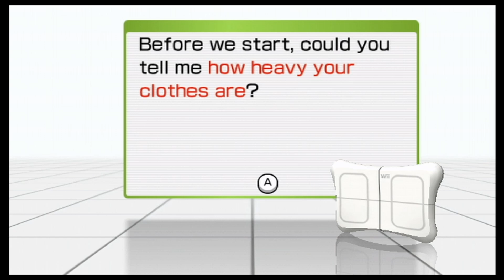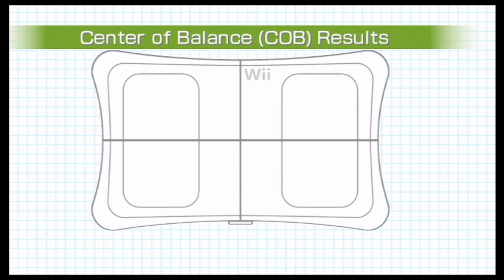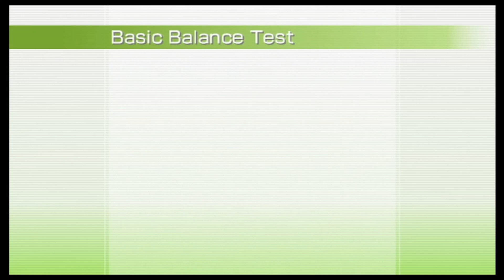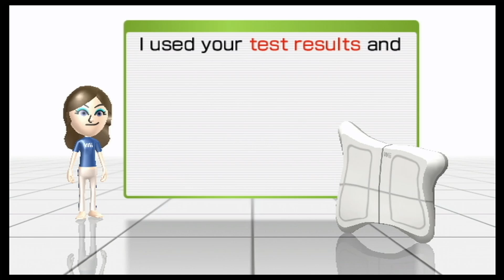100 Subscriber Special!: Can We Get College Sports In-Shape Using Wii Fit Plus?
Can I get in-shape using Wii Fit Plus? Probably not lol.
Thank you guys for over 100 Subscribers!!! Y'all are the best!

Video made using Davinci Resolve